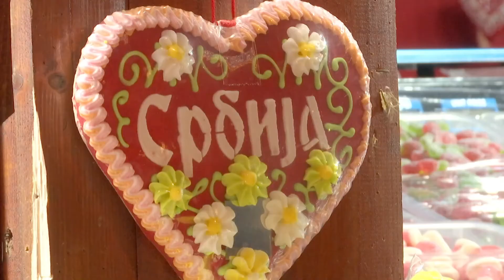Veliki starogradski valcer / Sudjic / Simfonijski orkestar i Hor RTS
Beogradski novogodišnji koncert
Simfonijski orkestar i Hor RTS
Dirigent: Bojan Suđić

F. Vrtačnik: Veliki starogradski valcer
Bledi mesec, I ona sama, O jesenske duge noći, U ranu zoru, U Novom Sadu

Snimano uživo u Sava Centru, 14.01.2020.

Belgrade New Year's Concert
Radio - Television of Serbia Symphony Orchestra and Choir
Conductor: Bojan Sudjic

F. Vrtacnik: A great Old Town Waltz

Recorded live at Sava Centar Hall 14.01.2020.